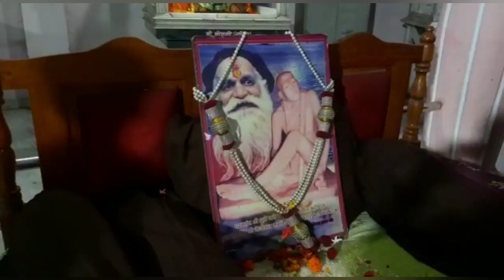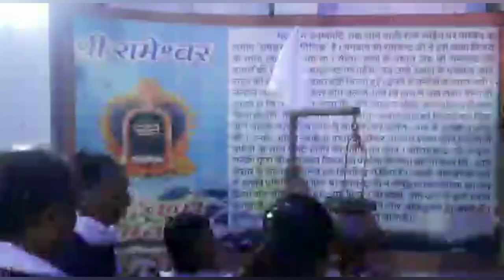शरद पूर्णिमा 2022 | माँ पाताल भैरवी मंदिर | बर्फ़ानी धाम | राजनांदगाँव | छ. ग.